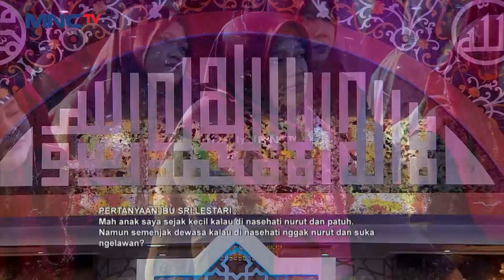Perbedaan Anak Zaman Dulu Dan Zaman Sekarang - Siraman Qolbu Mamah Dedeh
Perbedaan anak zaman dulu dan zaman sekarang berbeda pola pikirnya.